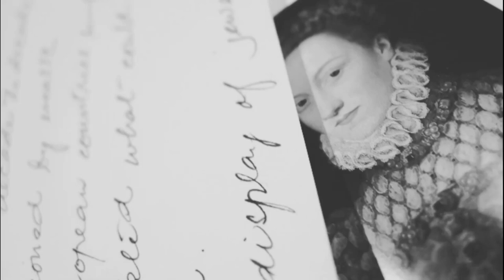Nazismo era de direita ou esquerda?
Episódio tenta desfazer a dúvida sobre em qual campo está o nazismo. Com isso, apresento medidas sociais e econômicas de Hitler, assim como o que ele escreveu no próprio livro.